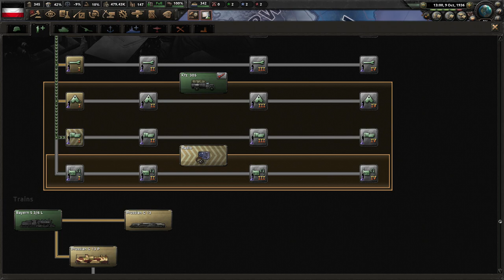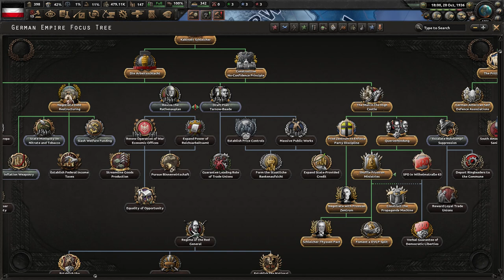[1] Hearts of Iron IV: Kaiserreich Niemcy - Nowe Drzewko!!!